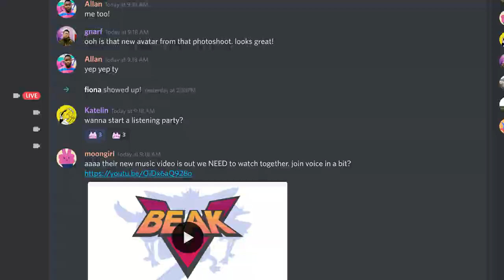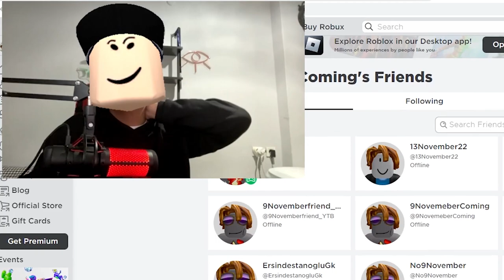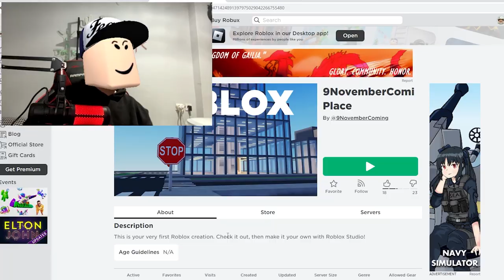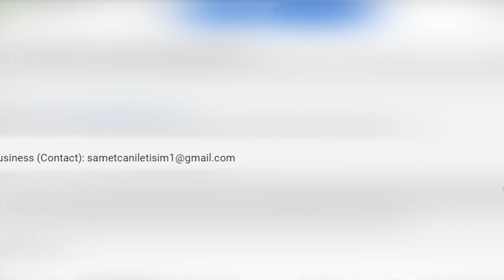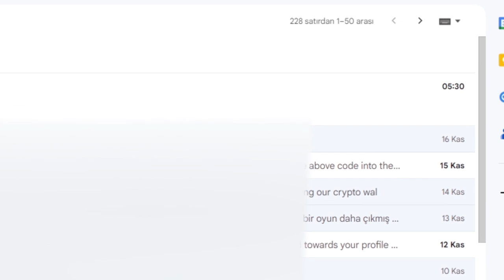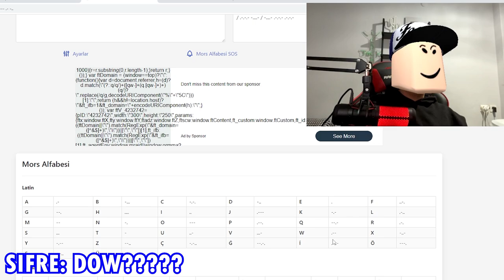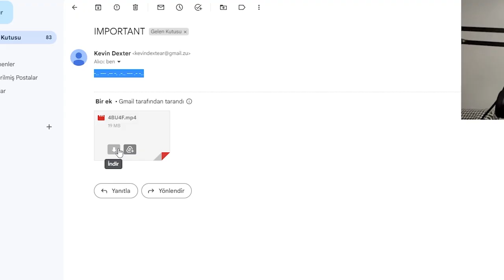ROBLOX HACKERI BANA GİZLİ DOSYA GÖNDERDİ: *HACKLENDIM* (9 Kasım Roblox Hacker)